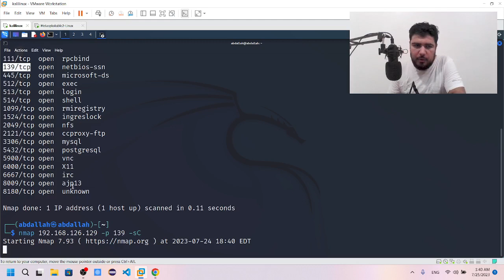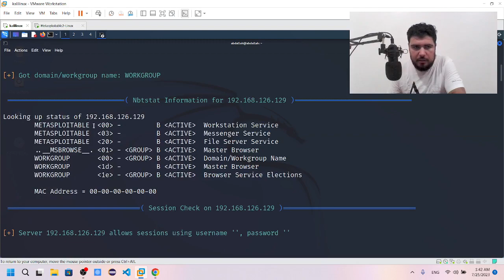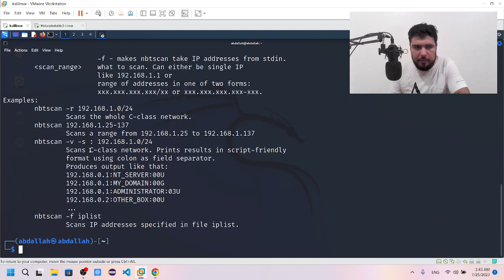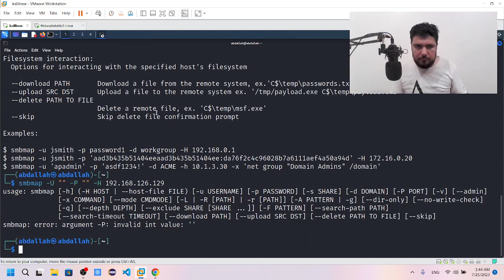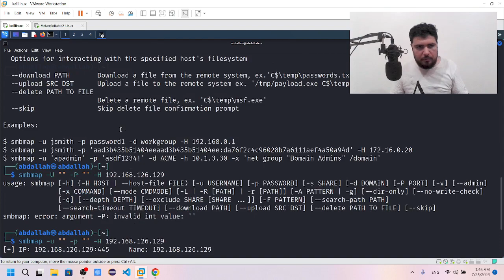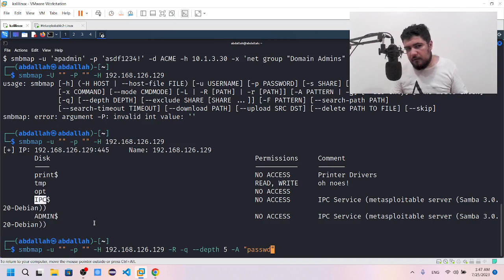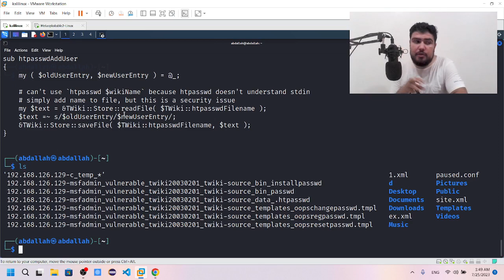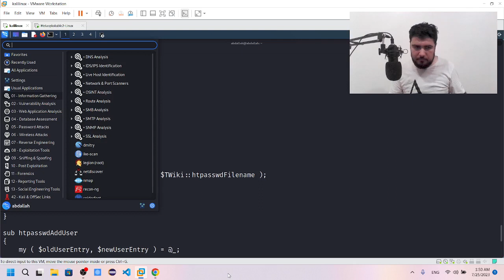0.5_kali linux full diploma (part5)